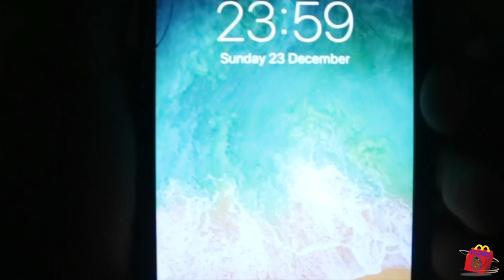HOW'S HE TRYING TO FIGHT THE CAB MAN??!! 😂😂 | MVLOGS 0.23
HAPPY NEW YEAR!! You know we had to celebrate Bro Bros birthday in style!!!
SC: Morganrw7
Twiter: MorgzRW